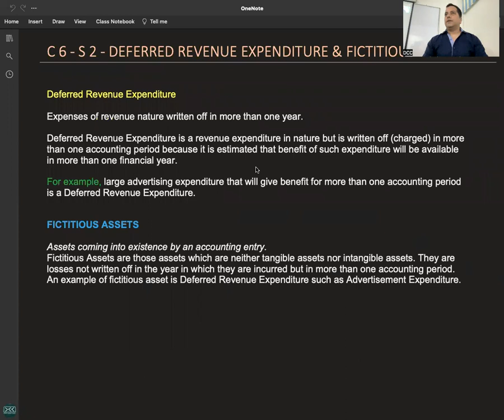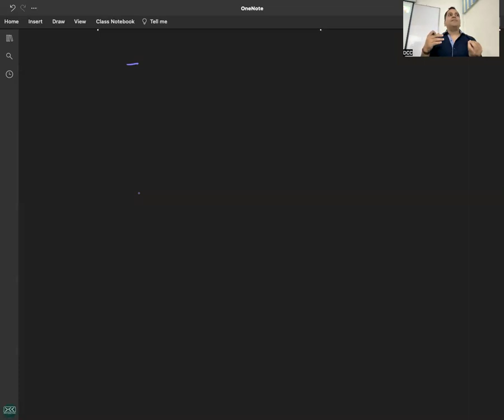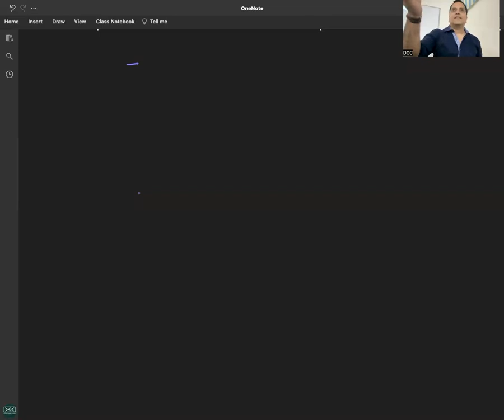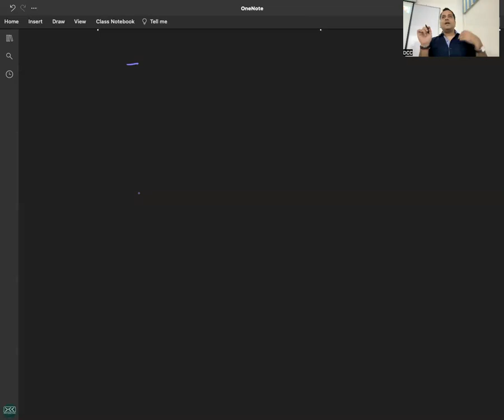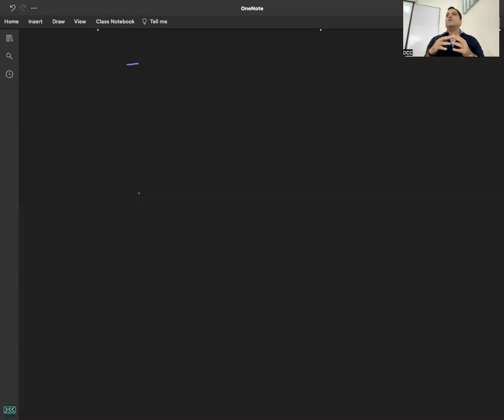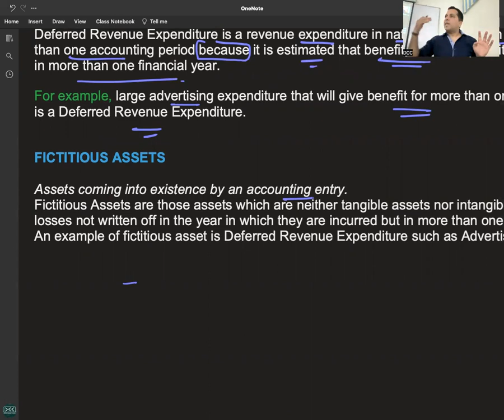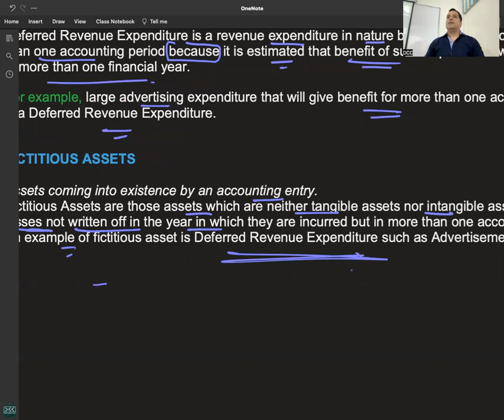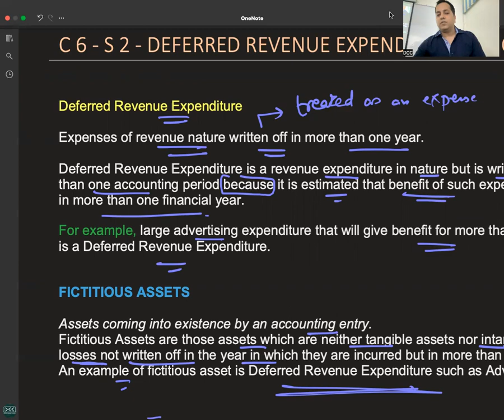C 6 - R 2 - Deferred Revenue Expenditure & Fictitious Assets